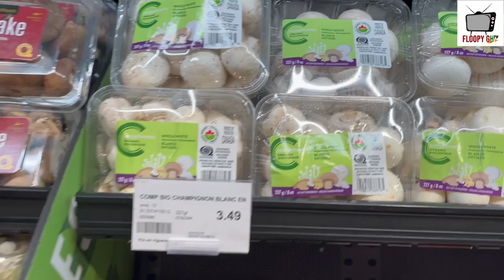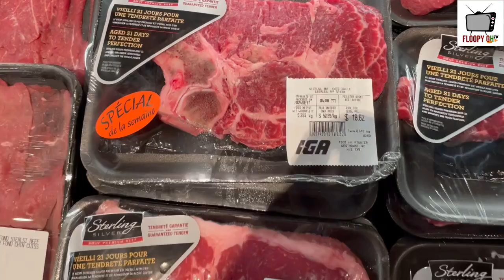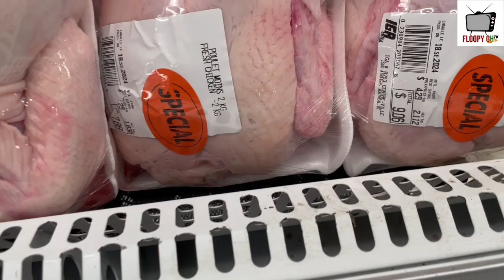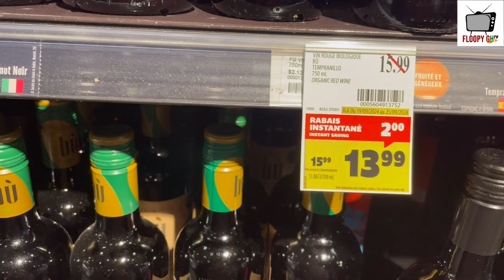These Ghana 🇬🇭 Food In Canada 🇨🇦🇨🇦 Wil Not Make You Miss Ghana 🇬🇭 Kuraaaaa..🇨🇦 Canada Sweet Pass🇨🇦